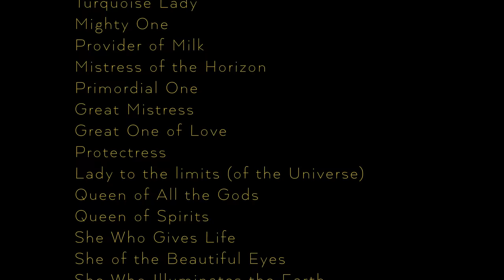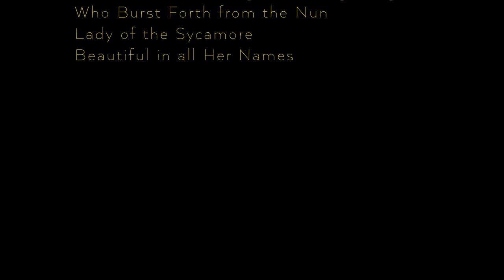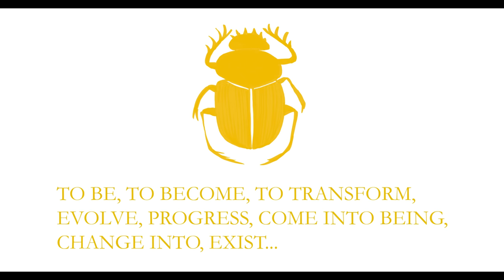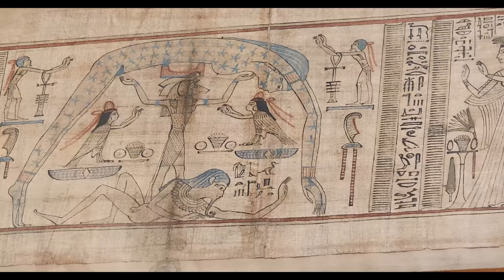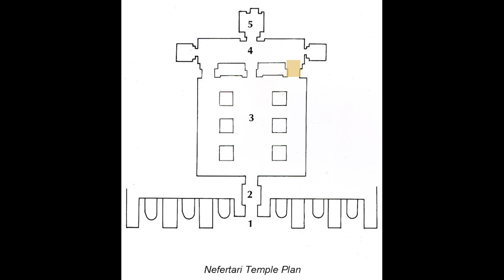MOTHER, DAUGHTER, QUEEN & PRIESTESS in Ancient Egypt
This presentation was given at the DFW Divine Feminine Conference on April 22, 2023 by Jared Rubalcaba. For more information regarding upcoming Tours go